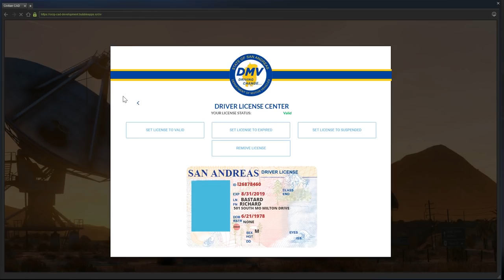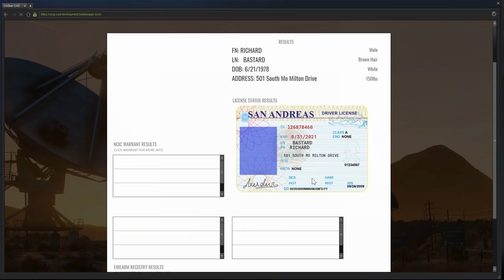Rich Bastard's DUI! (Criminal) OCRP #78 | GTA V Roleplay!